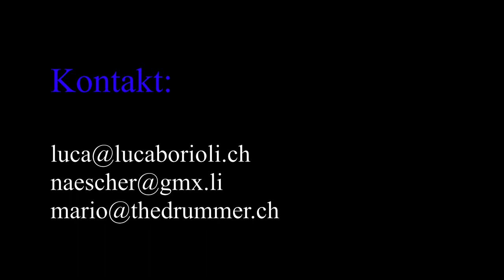Trailer Drum o Phonic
Drum o Phonic in Concert. Es ist immer wieder eine grosse Freude mit meinen Kollegen zu spielen.

Vielen Dank an Luca Borioli und Mario Von Holten